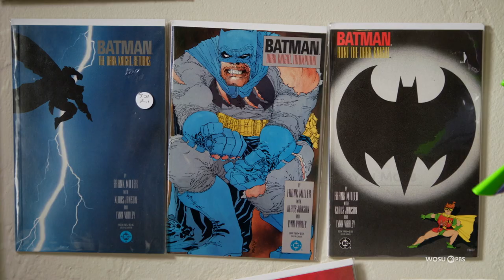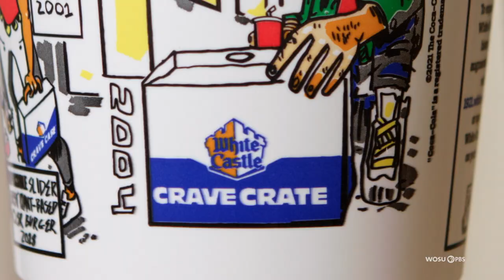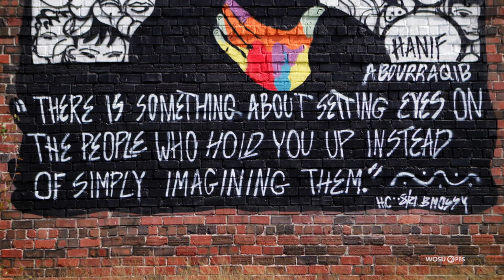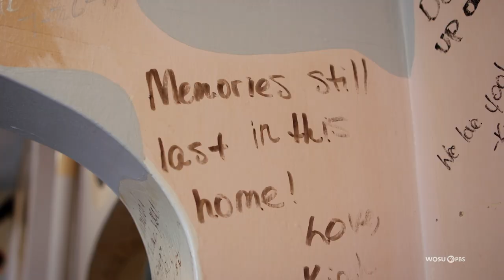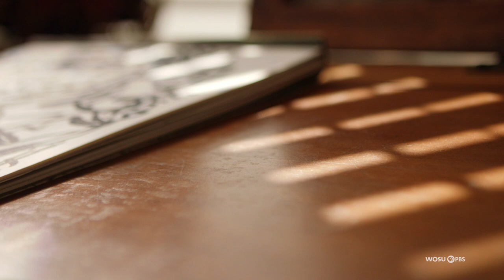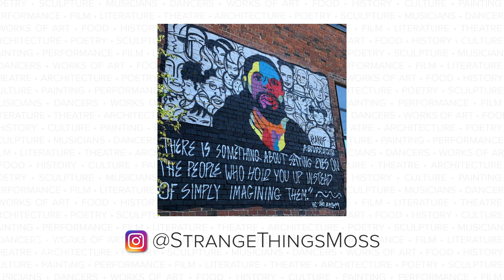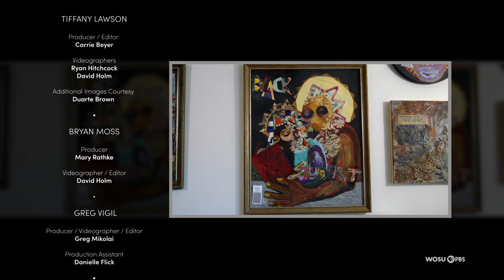Tiffany Lawson, Sweet Teeth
Meet an artist who embraces an aesthetic that appreciates beauty that is "imperfect” as well as using a diverse range of materials in her work. A visual artist describes how a local restaurant chain made his dream come true. Two brothers rock out for a a Broad and High Presents performance.

Artist Tiffany Lawson
Tiffany Lawson is a mixed media artist who attributes her success as an artist to community arts programs and many trips to galleries and museums across Ohio.  Her talent is a testament to both nature and nurture, with Grandpa Smokey Brown and other local artists like Aminah Robinson and Queen Brooks in her life.  Tiffany also talks about her process and the common themes in her work.

To see more of her amazing work, check her out or on Instagram @100MArtStudio

Artist Bryan Moss
Bryan Moss is a cartoonist and painter who was also inspired by Aminah Robinson.  He is proud to be born and raised on the Southside and draws his motivation from many sources.  He talks about his creative process and much more.

To see more of his work, find him on Instagram @StrangeThingsMoss

Artist Gary Vigil
Greg Vigil have been described as anthropology meets art.  He works with mostly found objects and spends countless hours making them into works of art.

Broad and High Presents Sweet Teeth
Brothers Stewart and Sam are the Indie Pop band called Sweet Teeth.  One is a classically trained cellist.  The other rocks out on guitar and drum machine.  They recently visited us in the studio for a Broad and High Presents recording.  We quickly discovered how they make this seemingly off-kilter paring find balance.

To hear more from these two find them on Facebook @SweetTeethColumbus or on Instagram @SweetTeethBand.

Broad & High is produced by WOSU, which supported by viewer like.

Production of Broad & High is funded in part by the Greater Columbus Arts Council, the Columbus State Hospitality Management Program and viewers like you!